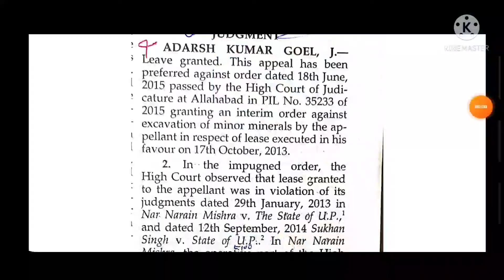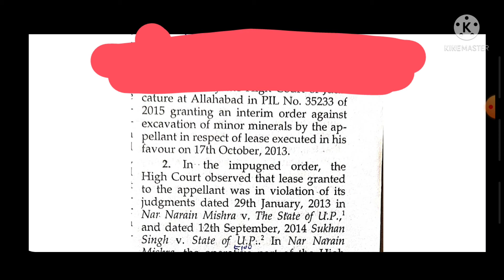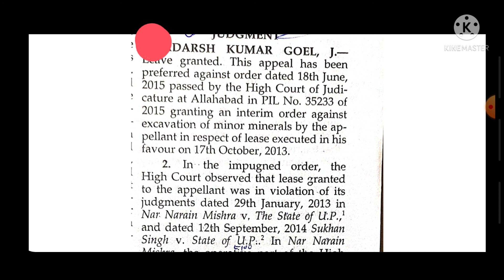#100+Wpm || LegalMatter- 05 APSAllahabadHighcourt-2021 || Dictation Series